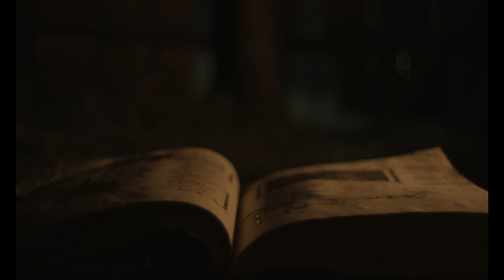Amazing Shots of THE VVITCH: A NEW ENGLAND FOLKTALE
Director : Robert Eggers
Director of photography : Jarin Blaschke
#2 Mark Korven - Standish (Traditional)

Thank you to: IShipRalphAndAdum, Myk McGrane, Brendan Parker, Will Miester, A, Gary Smith